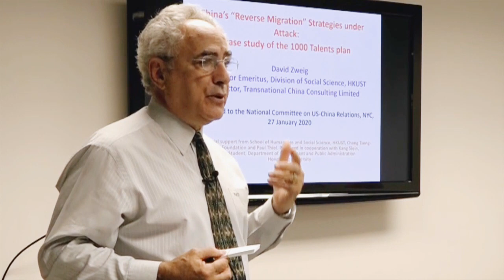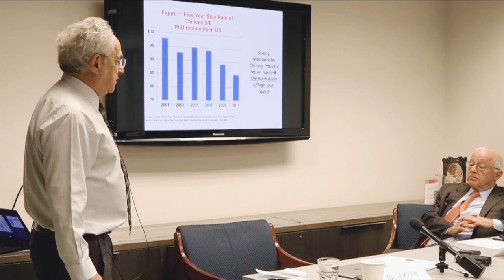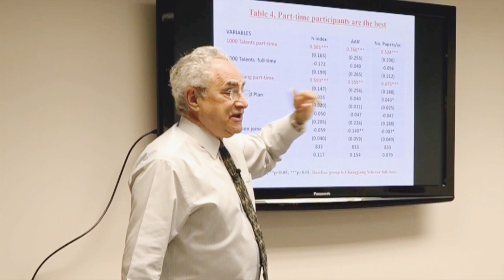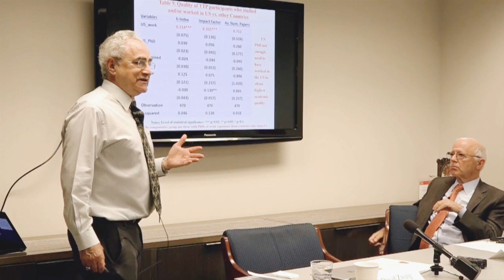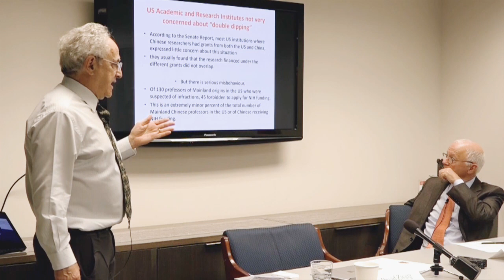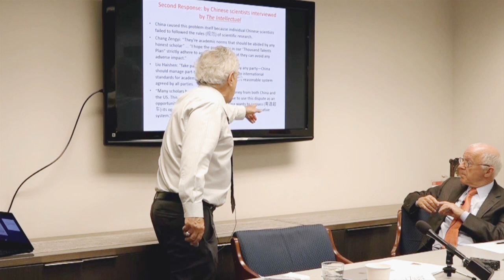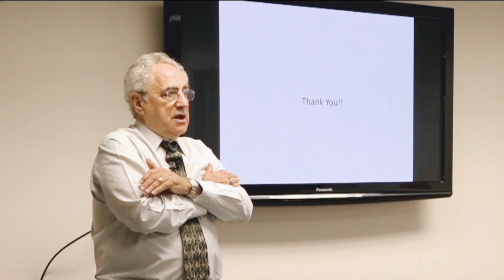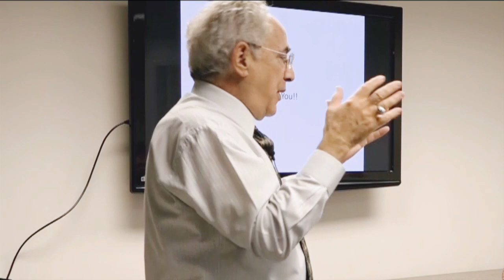China's "Reverse Migration" Strategies Under Attack: The 1000 Talents Plan | David Zweig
In recent years China has been appealing to scholars who went overseas to study and remained abroad to return to China. Among its “reverse migration” policies is the Thousand Talents Plan, initiated in 2008 to encourage “strategic scientists or leading talents who can make breakthroughs in key technologies or can enhance China’s high-tech industries and emerging disciplines” to accept positions at leading Chinese universities (Recruitment Program of Global Experts). The U.S. government has taken exception to the program, claiming that it encourages economic espionage and intellectual property theft.

On January 27, 2020, the National Committee hosted a program to discuss China’s "reverse migration" efforts, presenting the Thousand Talents Plan as a case study. Dr. David Zweig, professor of political science emeritus at the Hong Kong University of Science and Technology, shared his research findings.